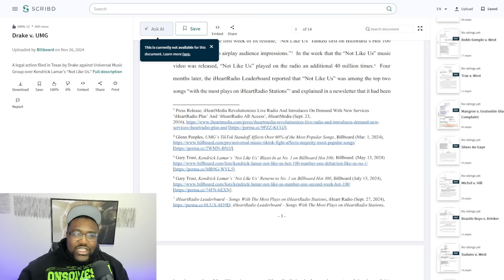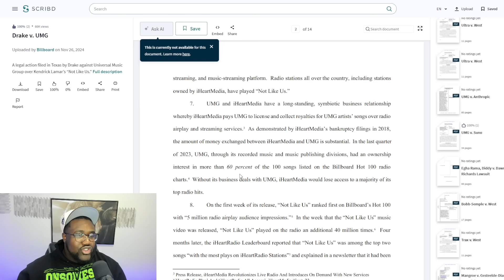Charlamagne Violates Drake Because He's TERRIFIED Of This Coming Out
Charlamagne Tha God gives Drake donkey of the day on the breakfast club